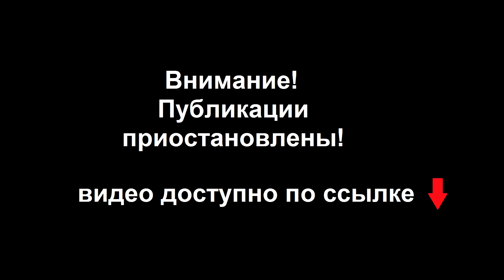Паралимпиада 2022. 5-й день. Результаты. Расписание. Медальный зачёт.